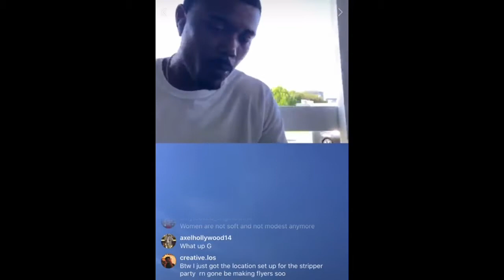Trey Duece X Entitled Kings Interview